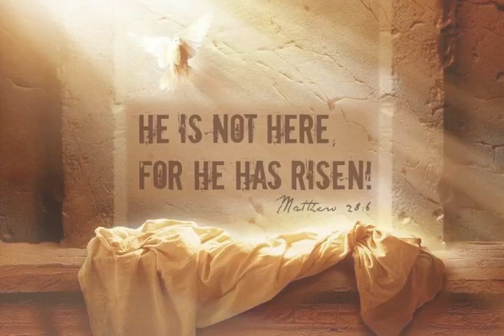열왕기하 (2 Kings) Korean | Good News | Audio Bible.